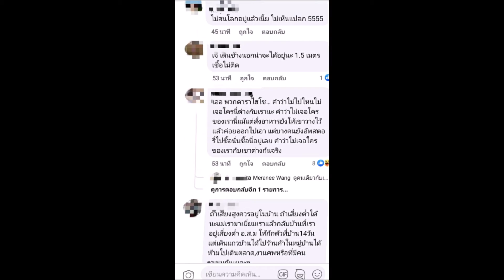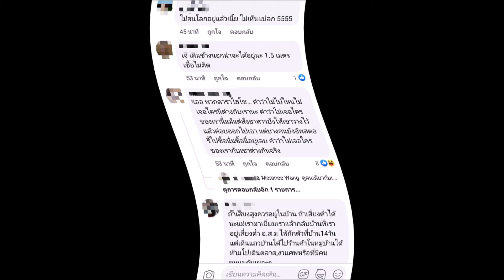แห่เดาคำใบ้ปริศนา เพจดังแฉ "นางเอกดังกักตัวทิพย์"